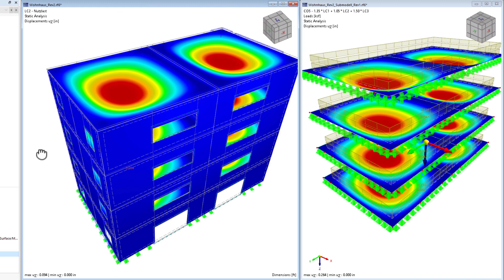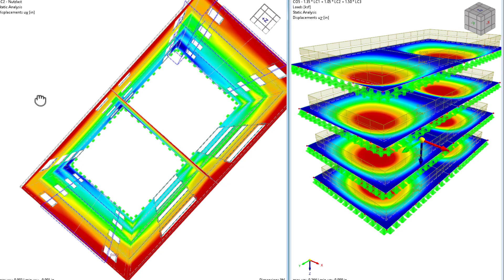Building Model for Multi-Story Buildings | RFEM 6 by Dlubal Software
Are you planning multi-story buildings? Then the Building Model add-on will help you in your daily work!

In the video, we briefly present the most important features for dealing with multi-story buildings.

Building Model Add-on:
- Story masses
- Consideration of the floor slab stiffness
- Results by story
- Center of gravity by story
- Floor sets
- Shear walls
- Deep beams

Construction Stages Analysis (CSA) Add-on:
- Consideration of the construction process
- Automatic and manual combinatorics
- Consideration of mounting loads
- Interaction with other add-ons